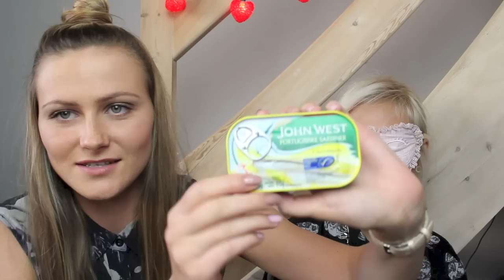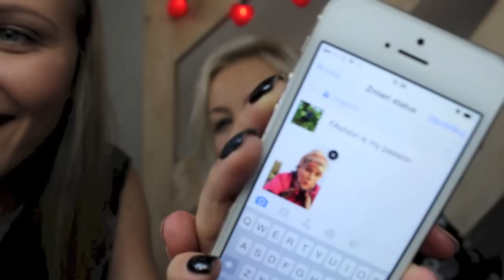WYZWANIE ♥ CO JEST W MOJEJ BUZI? ♥ ft. ALINA ♥ Aleksowe Love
Hej! Tu Aleks, dzisiaj zapraszam Was na kolejny filmik z Aliną, czyli co jest w naszych ustach? Mamy zawiązane oczy i musimy zgadnać co jedna daje drugiej do jedzenia. Idealna(?) mikstura smaków i zabawy!

Nowe filmiki w każdy poniedziałek, w miarę możliwości częściej!

Mam na sobie:
Koszulka: H&M

Alina:
Koszulka Monkey
Łancuch: H&M

WASZE ULUBIONE FILMY

FAJOWE PLAYLISTY! :)

Aleks
Dziękuję za subskrypcję!:) Miłego dnia!